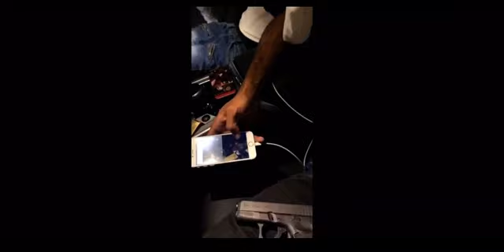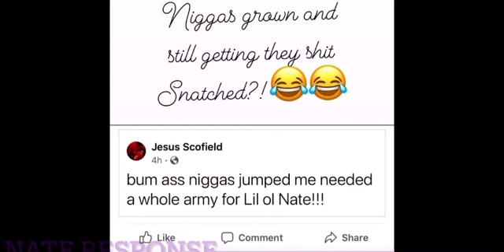Big Bhulo (12ct/TNL) Facetimes His Opp Lil Ted, Lil Nate Chain Gets Snatched, Nate Response